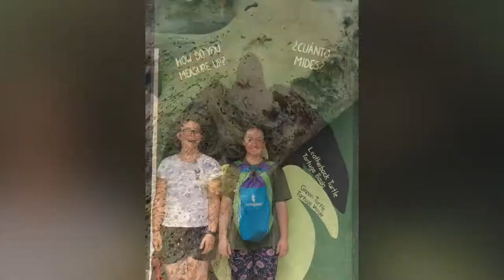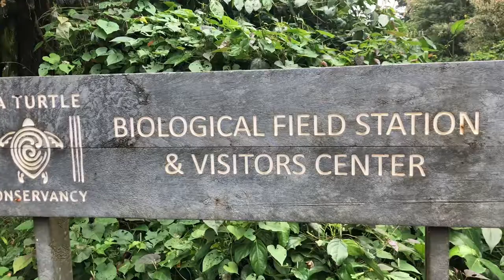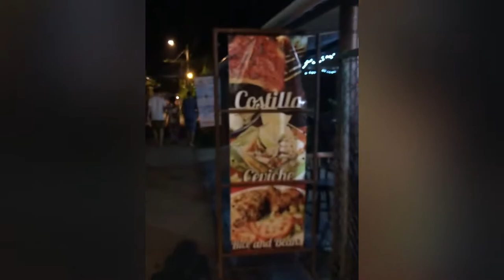Pococi | APPLE MEMORIES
This is the short series by Apple @Memories of the randomly regular occurrences of my life. Don't enjoy it too much.

Para aquellos que tienen interés a las cosas cotidianas de mi vida, han llegado al lugar correcto. De Apple @Recuerdos

Created using Apple's iPhone Apple Memories feature.